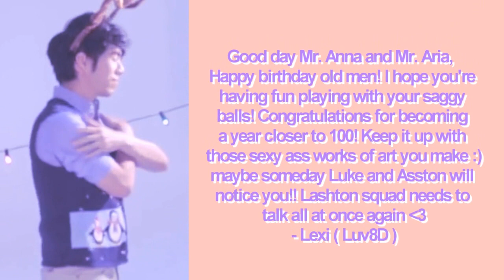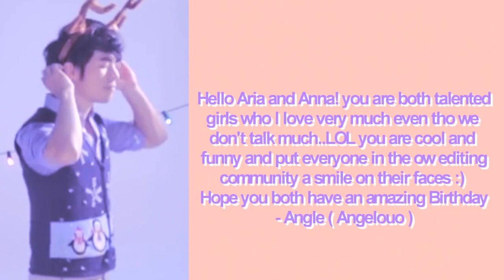✓ ow // catch fire // full mep ( happy bday anna & aria ) ✓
HAPPY (late) BIRTHDAY ARIA & ANNA!
I'm sorry it's late by a few days, bc i was busy and stuff so yeah i hope you like it :3 I wanna thank everyone that joined the mep, thank you guys and especially angle that helped me with taking 3 parts c:
 AND I HOPE YOU LIKE THE OUTRO HAHAHAH I KNEW U GUYS WOULD ENJOY EUGENE DANCING FROM OUR FAV VIDEO ;)))))
i hope you had an amazing bday c: you both sleigh and lashton squad is the best!!! i'm really glad i got to know you and it's really fun to spam 5 ES OH ES!1 pics that sleigh ;) omg we have so many inside jokes i love them HHAHAHAH *sleighs barack obama* so yeah i hope we can go to lick's asston's milkael's and calcum's concert someday together :) pls lets do it :) :) and when we're hungerkeith lets get chickenandrice and avocadoapotato :)

♥ Part 1: ConorOurworld
♥ Part 2: Angelouo
♥ Part 3: vanillaviella
♥ Part 4: x Evelina x
♥ Part 5: Angelouo
♥ Part 6: MegOurworld
♥ Part 7: x Evelina x
♥ Part 8: vanillaviella
♥ Part 9: MegOurworld
♥ Part 10: x Evelina x
♥ Part 11: Angelouo
♥ Part 12: Luv8D
♥ Outro: x Evelina x